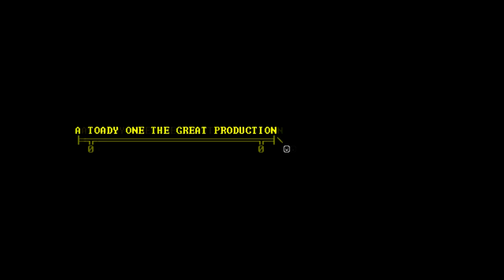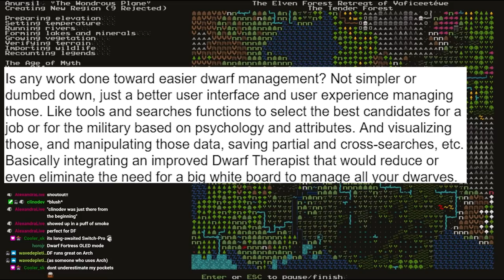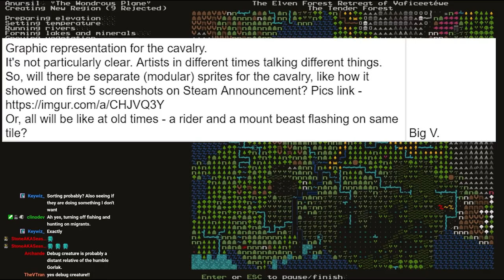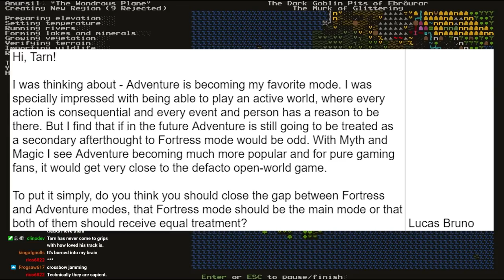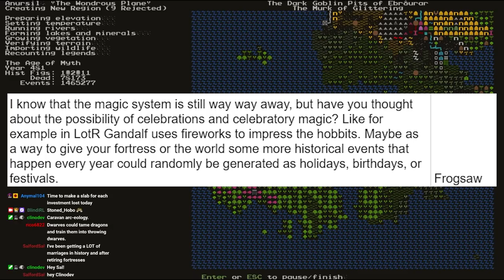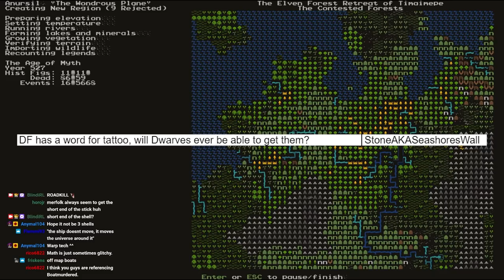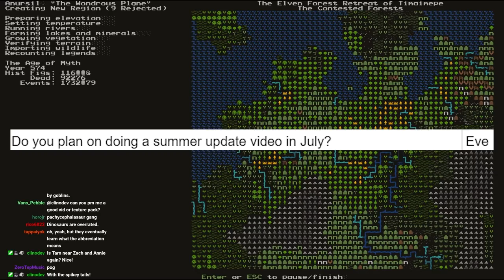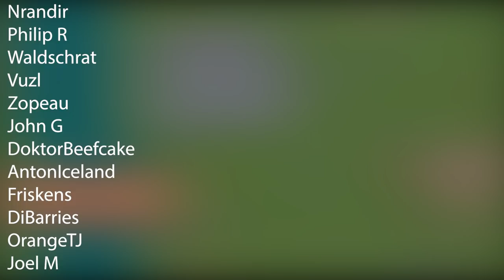Dwarf Fortress - Tarn Adams Talk, Steam UI Design, Boats, Magic and team cow manure! (July 2021)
00:00 Intro
00:44 Talk about nothing.. soundcheck + moving.
02:38 Large project huge scope and a massive timeframe. Staying motivated.
05:35 Programmers block and dealing with it.
08:55 The issue with underwear..
12:25 Making the user interface.
16:25 Working with dorfs in the steam ui and replacing Therapaist.
21:05 Placeholder ui
23:56 Cavalry arrives!
28:18 Creatures Visible from higher levels!
29:04 Flow numbers
30:55 Everyone hates blue.. Screw blue... Can't see shi..
35:27 When do classic get the new ui stuffs..
42:06 Music music msuic dmfasndfklnbasdkfbhaskijudbfasd

44:20 Less fumble with ranged weps as a hero pls.
46:49 Murder Hero.
48:44 Adventure vs Fort.

54:24 Nerf Bridges please (Sieges)
1:00:11 Economicssszzzzzzzz
1:04:34 Will parents ever love their kids?
1:06:30 Party magic ## \@
1:08:27 Magic slider.. its like a FPS slider but less cynical. (rip John)
1:13:56 Why are boats a pain in the ass..
1:18:51 Tattoos..

1:20:20 [NOFEAR]
1:21:23 WHY DORF NO POOP?!!?!
1:24:15 Favorite food?
1:25:10 Favorite Dorf Feature?.. Its all such a damn mess..
1:26:09 Micro Question Rapid Fire!

    (Puppertimestamp) 1:27:22

1:30:53 Summer update vid when?
1:31:47 When is steam releasing.. not at bannerlord levels of not out yet.. yet..
1:38:00 Goodbyes! Outro!